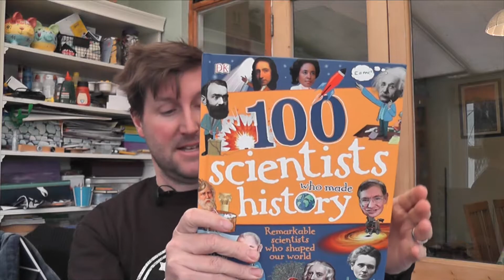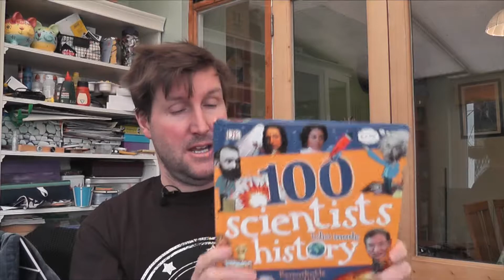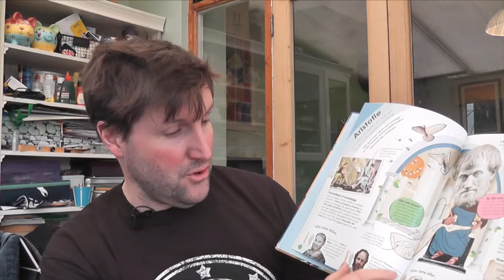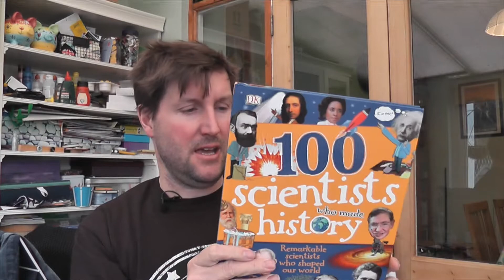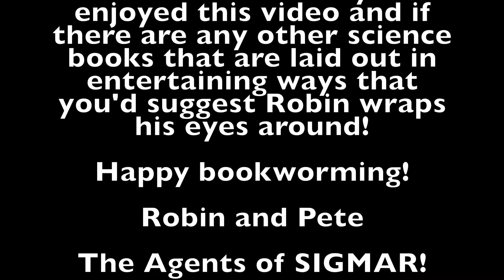Word Wednesday! "100 Scientists Who Made History"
DK's '100 Scientists Who Made History' presents an informative and engaging look at history's greatest scientific minds; examining their personalities, discoveries, and inventions.